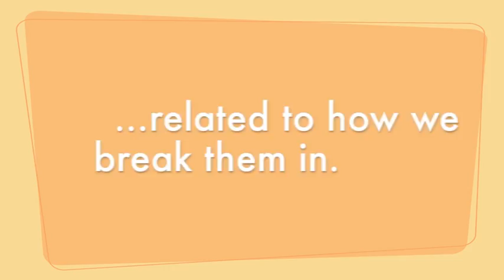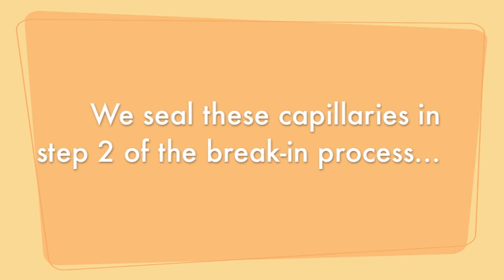(Almost) All About Reeds, part 3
This is the third of three videos I am posting about saxophone and clarinet reeds.

In this video I describe how moisture goes in and out of reeds, how this effects the reeds, and what we can do to alter the water exchange.  This serves to explain WHY I use the break-in process detailed in All About Reeds, Part 1.

Highlights of this video:
. show how your reed relates to a whole bamboo plant
. explain capillary tubes